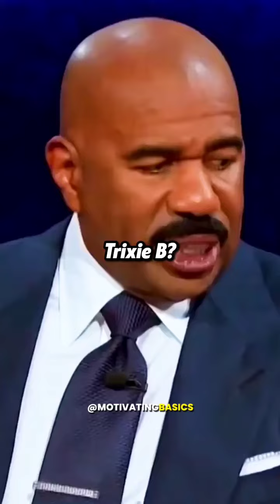SHE'S SO ADORABLE 😍❤️